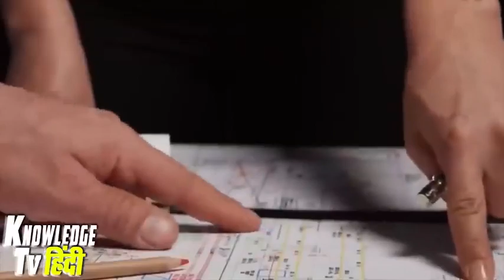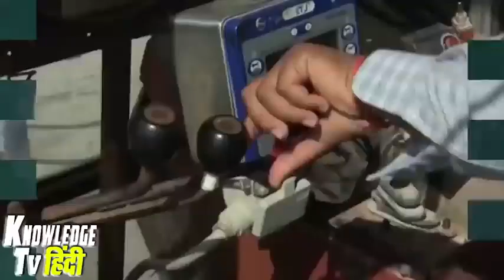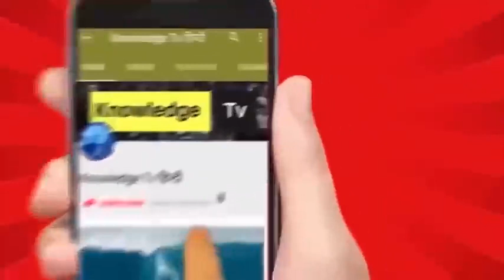इस तरह दुबई समुन्दर में नकली आइलैंड बना रहा ! 480 X 854